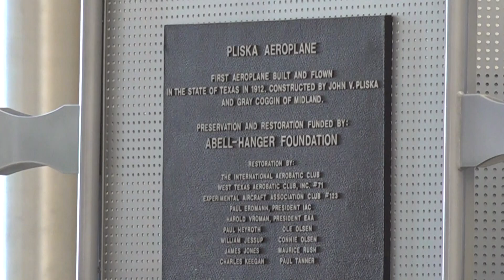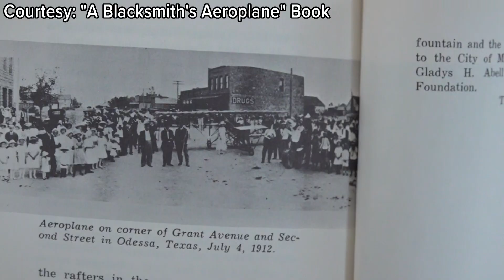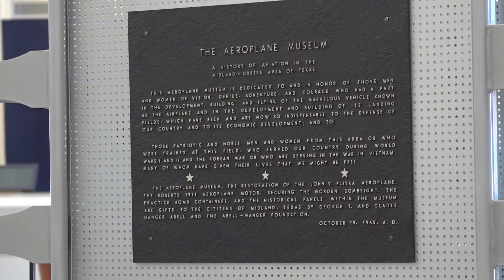Midland is home to first airplane built in Texas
The Pliska Aeroplane was built in 1912 by a local blacksmith named John Pliska. Now, that plane lives at the Midland International Airport, right above our heads.